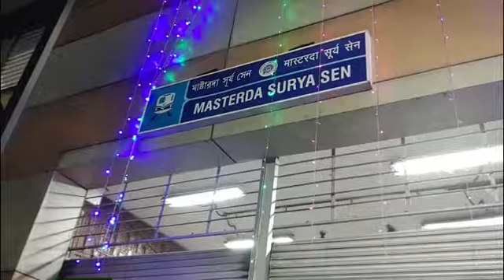On Mahanabami too, commuters took Metro to visit their favourite pandals with family and friends.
On Mahanabami too, commuters took Metro to visit their favourite pandals with family and friends. This is what they have said about our services.